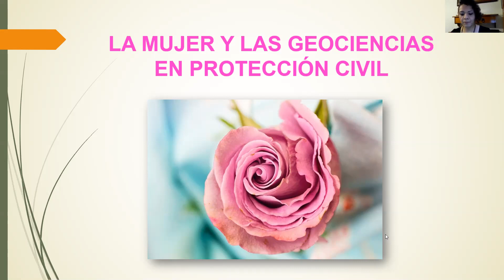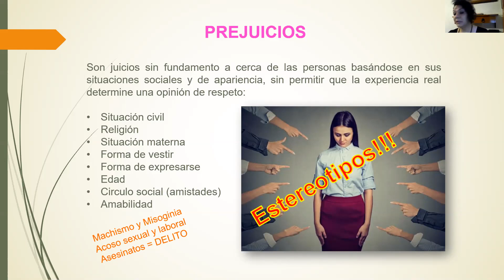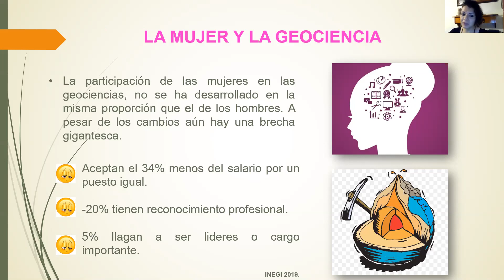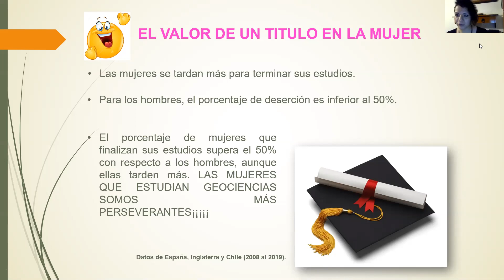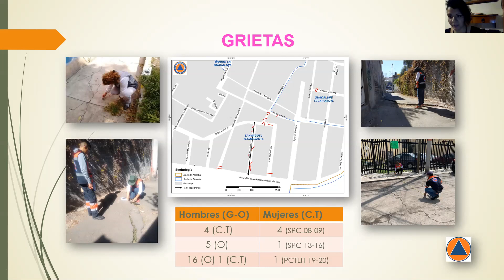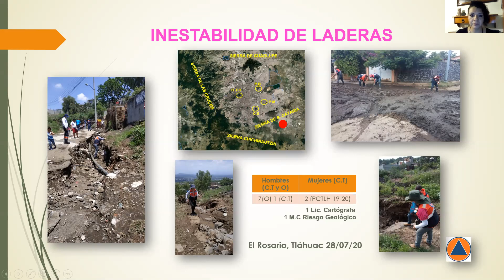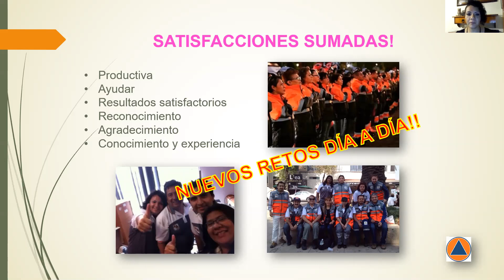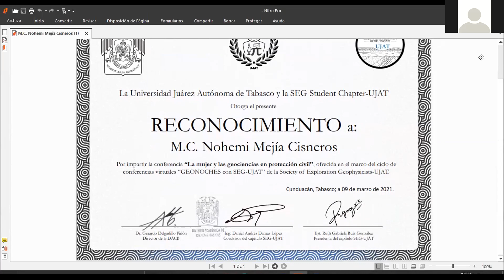La mujer y las geociencias en protección civil - M.C. Nohemi Mejía Cisneros | SEG UJAT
3er ponencia GEONOCHES con SEG UJAT (2da edición), impartida por la M.C. Nohemi Mejía Cisneros el día 9 de marzo de 2021 para la Society of Exploration Geophysicists-UJAT.